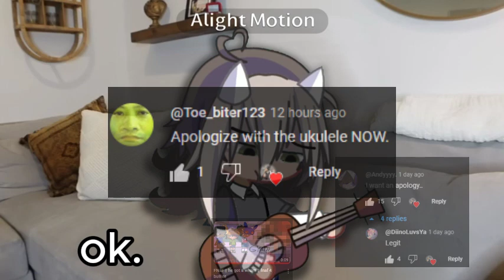hi.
guys guys i have a wife and kids plea
STOP BC I JUST SAW A SPOT I MESSED UP ON WITH THE TWEENING? KMS